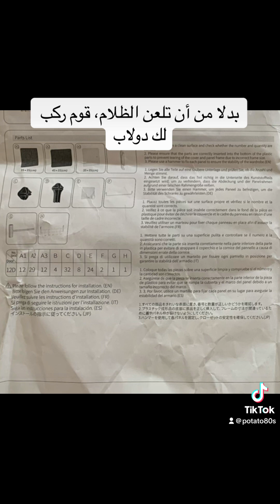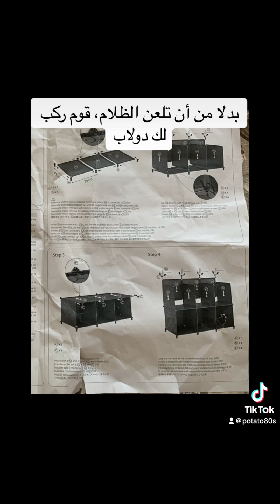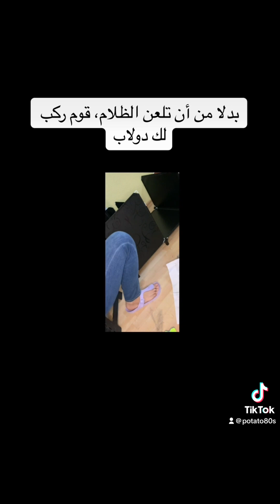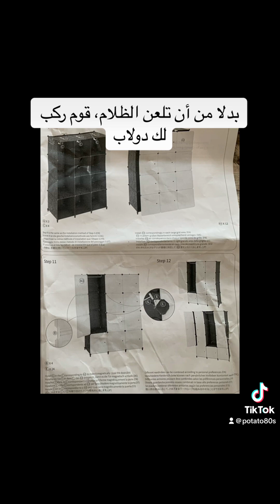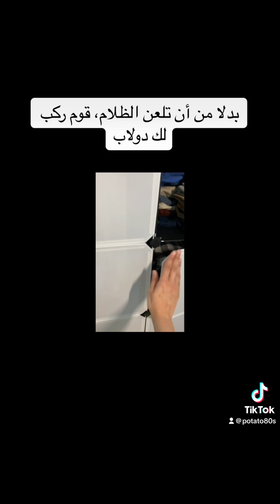كيف تركبين دولابا لوحدك 💪